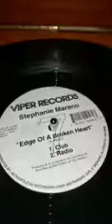Stephanie Marano = Edge Of A Broken Heart